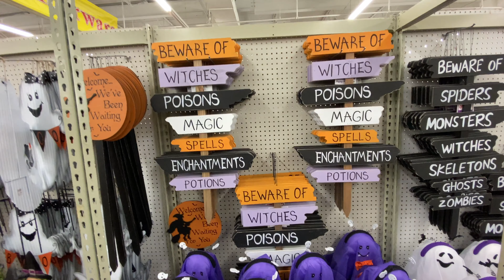Old Time Pottery Store Halloween Decorations, Decor, Toys and Animatronics Walkthrough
Let's take a look at the Old Time Pottery Store's Halloween Offerings.